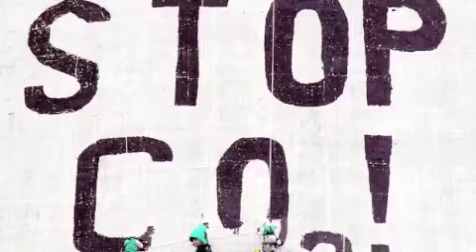réchauffement climatique .m4v